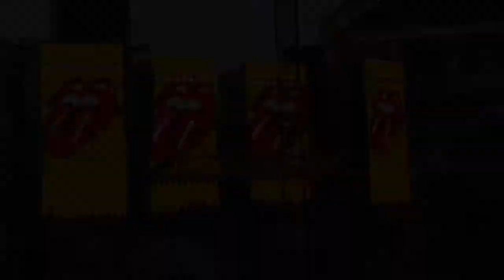ROLLING STONES live in SEATTLE!!! - Graham Strang Vlog #103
Rolling stones footage starts at 7:45

Today, I finally had the incredible opportunity to travel to Seattle to see the Rolling Stones! It was an incredible experience to say the least! Also the great Lucas Nelson and Promise of the Real.

August 15 - Nanaimo, BC - The Nanaimo BAR (w/Leenie Bennett)
August 16 - Galiano Island, BC - Hummingbird Pub
August 19 - Duncan, BC - Duncan Showroom (w/Ryan Barnes)
August 20 - Port Alberni, BC - Char's Landing (w/Leenie Bennett)
August 23 - Van Anda, BC - Texada Island Inn (w/Leenie Bennett)
August 24 (Afternoon) - Gibsons, BC - Tapworks Brewing (w/Leenie Bennett)
August 24 (Evening)- Sechelt, BC - The Lighthouse Pub (w/Leenie Bennett)
August 26 - Powell River, BC - Townsite Brewing (w/Leenie Bennett)
August 29 - Maple Ridge, BC - Lunchtime Concert Series
August 31 - Deroche, BC - Deroche Farmers' Market
September 4 - Mission, BC - Hottiesfoods Emporio
September 13 - Vancouver, BC - The Yard Cafe
September 14 - Richmond, BC - Seniors Center (private event)
September 17 - Richmond, BC - Kwantlen St. Farmers' Market
September 19 - Coquitlam, BC - Mariner Brewing
September 20 - Mission, BC - Fog on the River
September 21 - Langley, BC - Kwantlen Farmers Market
September 28 - Maple Ridge, BC - Haney Farmers Market
October 4 - Fernie, BC - The Northern Bar + Stage
October 10 - Calgary, AB - The King's Head Pub
October 12 - Red Deer, AB - Murph's Pub and Grill
October 26 - Kamloops, BC - The Art We Are
November 1 - Maple Ridge, BC - Seniors Center (private event)
November 8 - Langley, BC - Trading Post Brewing